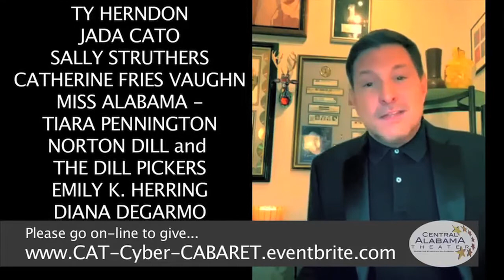Central Alabama Theater's Sixth Birthday "Cyber" Extravaganza - 2020!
A STAR Studded Celebration of Central Alabama Theater's 6th Birthday!  Starring - Elaine Hendrix, Reeve Carney, Sally Struthers, Ty Herndon, Diana Degarmo, Ace Young, The Dill Pickers & Jada Cato with our Jr. Advisory Board, and many more!